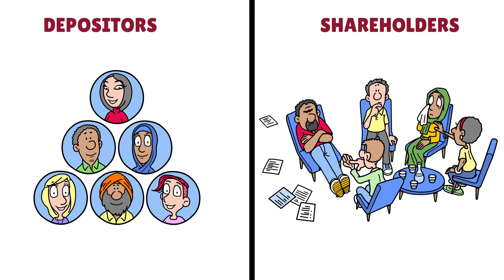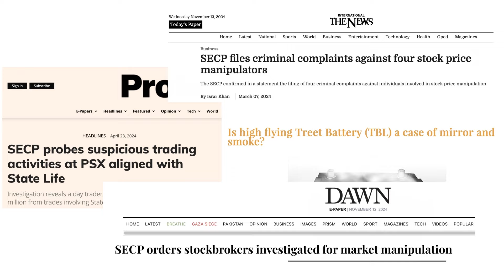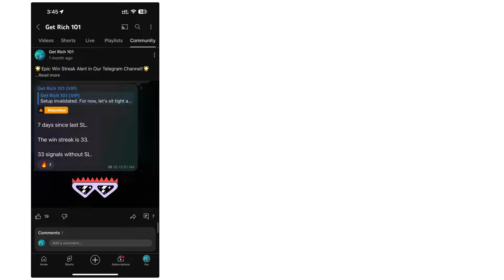State Bank New Policy | All Islamic Banks Crash